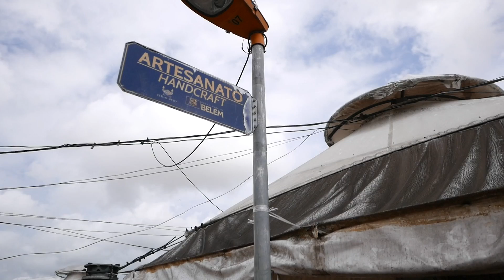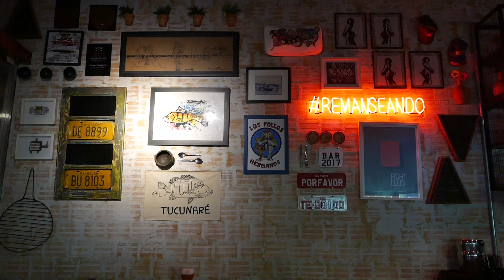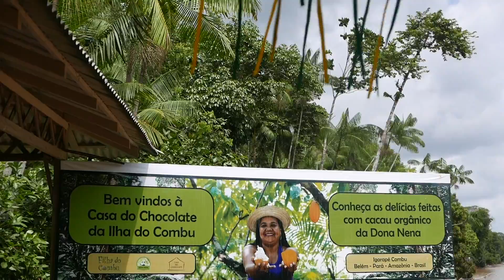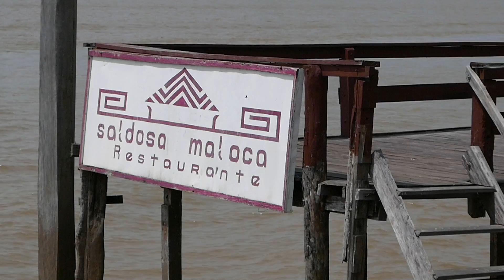O QUE FAZER EM BELÉM DO PARÁ (Mercado Ver-o-Peso, Tacacá e Açaí de verdade) | Luanda Gazoni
Fiz uma viagem muito massa pra Belém do Pará! Lá visitei o famoso Mercado Ver-o-Peso, o Mercado de Ferro (de carnes), experimentei o Açaí de verdade, sem açúcar, e com farinha d'água e tapioca, comi o famoso Tacacá com Jambu e vários pratos com Tucupi.

Viajar pro norte do Brasil foi uma experiência incrível! Conheci pessoas maravilhosas, descobri novas frutas, sabores e lugares completamente diferentes.

Quer saber o que fazer em Belém do Pará? Dá o play!